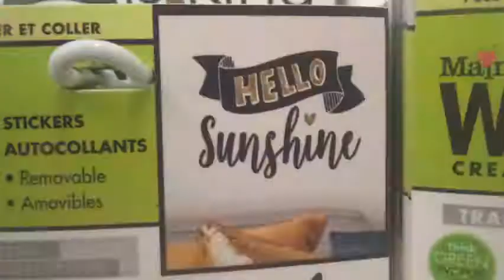Time lapse Of DC trip and 2017